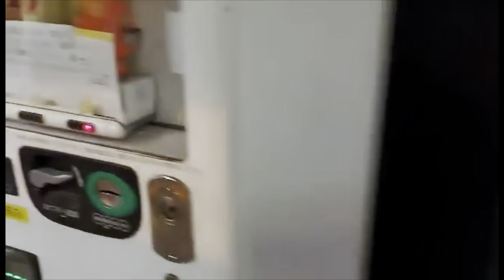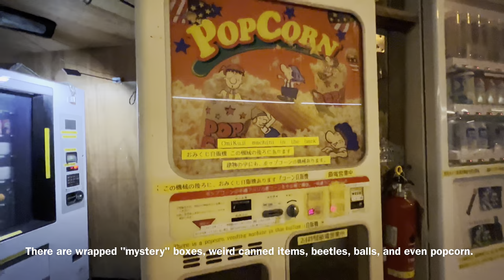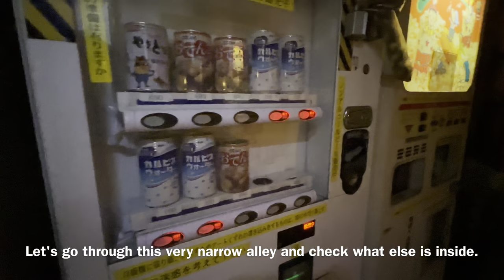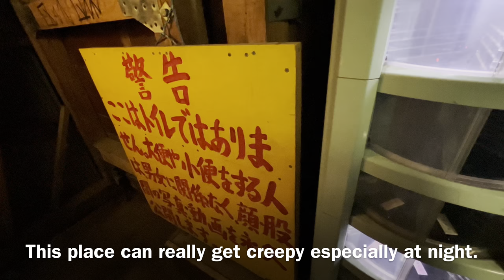Akihabara's Weird and Creepy Vending Machines | Tokyo, Japan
A group of rundown vending machines with strange items inside. Expect wrapped mystery boxes with stories written on them, toys, canned yakitori, and other interesting finds. Some of the machines don’t work very well, so you may end up losing money. Some of the spaces are pretty tight to fit into, so be warned.